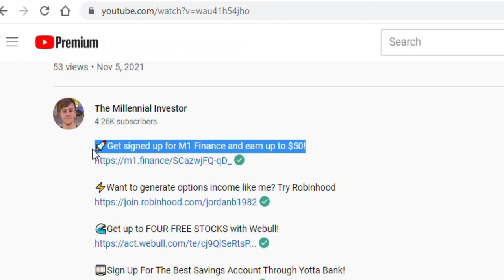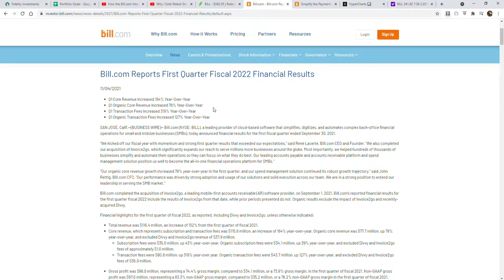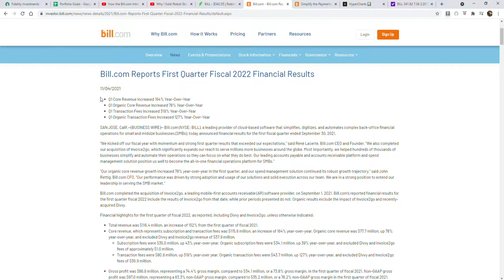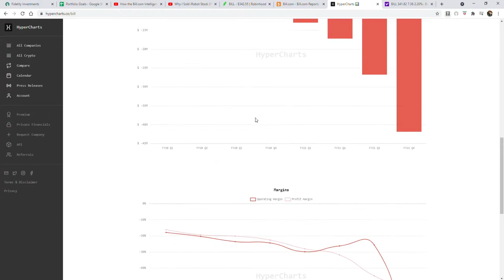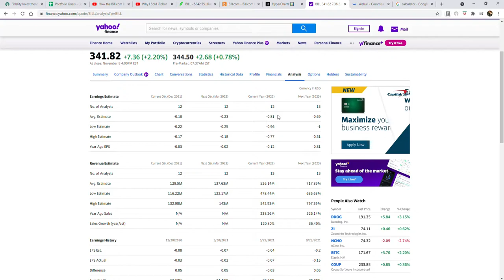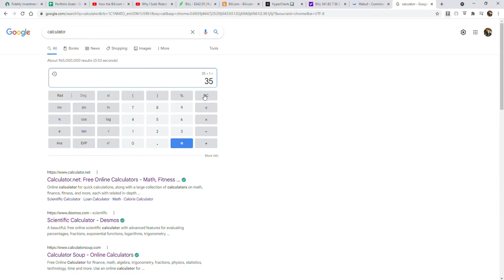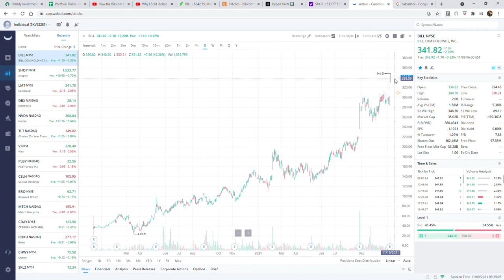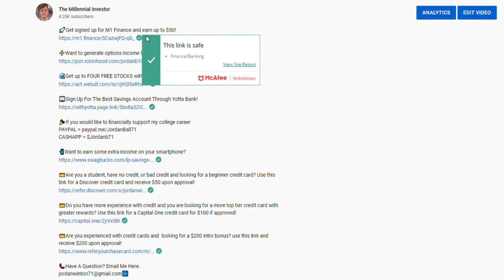Why I'm Short BILL.com Stock |Bill.com Stock Analysis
🚀Get signed up for M1 Finance and earn up to $50!

🎉If you would like to financially support my college career